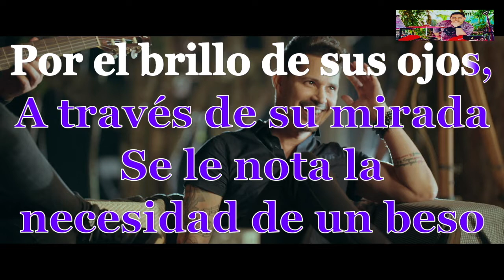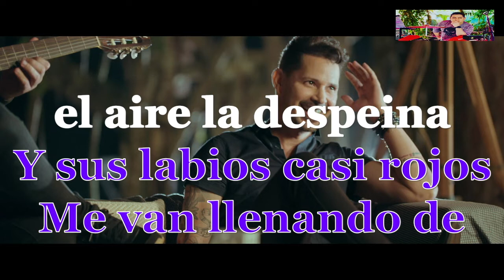SI FUERA MIA KARAOKE LEONI TORRES(Tema Original + Coros)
Para mas detalles sobre el tema me pueden escribir a mmi correo. GRACIAS!